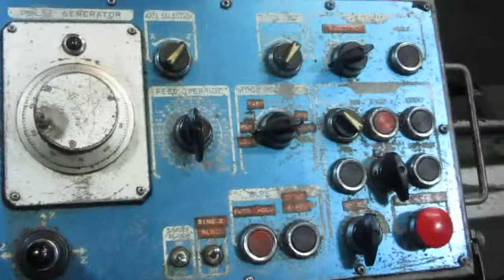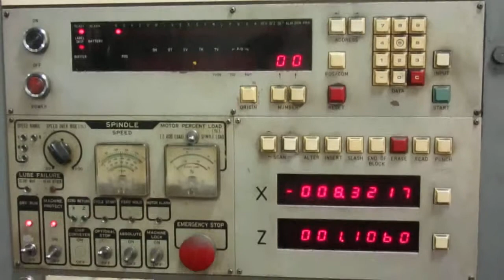MAZAK M5 CNC -2